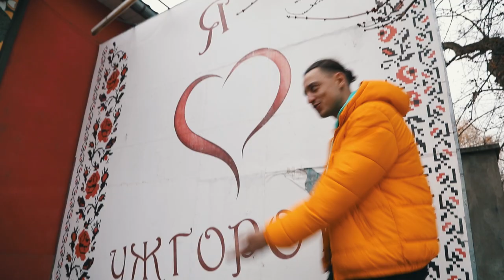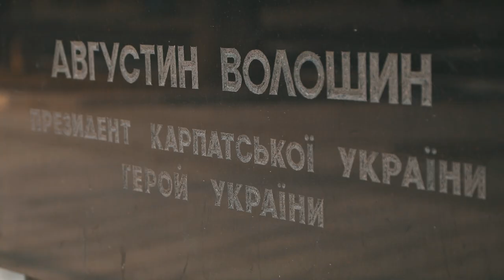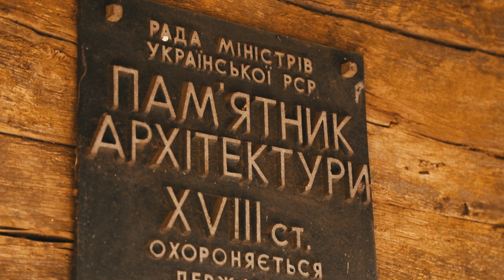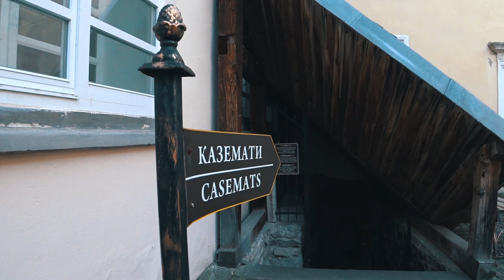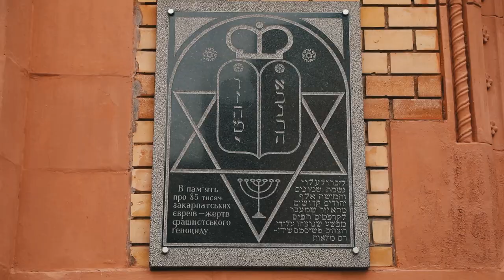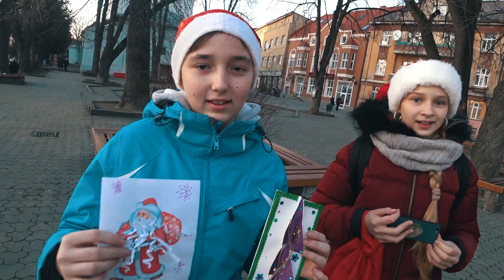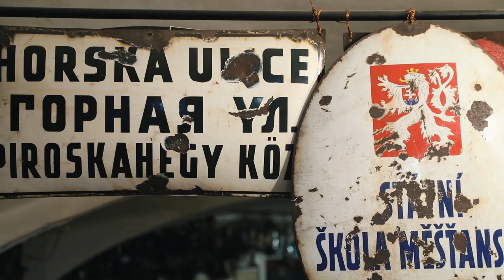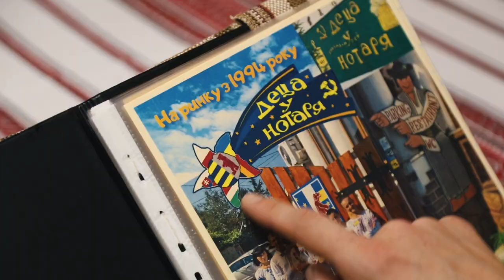Дома лучше! Ужгород/Сезон 2/Выпуск 13 (eng sub)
"Дома лучше" и Женя Синельников приехали в Ужгород!
Орел и Решка Дома Лучше в Ужгороде! А это именно тот город, где проходит граница страны, где аллея лип цветет все лето и где есть своя сладкая особенность - торт! Женя Синельников расскажет и покажет, как в Ужгороде празднуют день святого Николая, проведет к историческим местам с необычной иконописью. Покажет, где почитать "комикс" о жизни Христа. Особая визитка города Ужгород - мини-скульптуры, которые посвящены людям или событиям, связанным с культурой Закарпатья. Это известные личности, прославившие свой край. И знаете кто среди них? Энди Уорхол! В этом выпуске Дома лучше вы узнаете, как художник Энди Уорхол связан с Ужгородом и какое его настоящее имя.
Мы сходим в гости к нации ромов, и вы увидите реалии их современного быта.
А еще Дома Лучше пообщались с известным писателем Банди Шолтес, ужгородцем в 4 поколении!

ТАЙМИНГ:
3:17 Набережная Незалежности города Ужгород
7:33 Мини-скульптуры и традиции связанные с этой уникальной достопримечательностью
9:19 Собственный торт - визитка Ужгорода
14:50 Ужгородский замок и Закарпатский музей народной архитектуры и быта
28:44 Район ромов Радванка

🎵Music library (30 дней бесплатно)

“Дома лучше” - новое детище создателей “Орел и Решка”. В рамках проекта Женя Синельников ездит по городам Украины и определяет их туристический потенциал.

женя синельников дома лучше ужгород